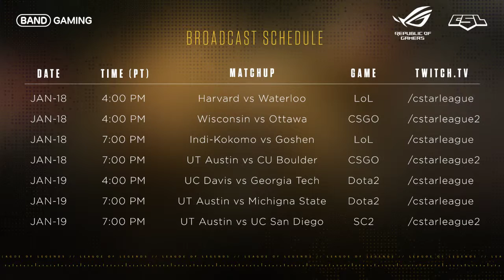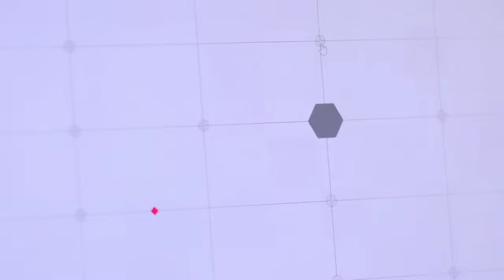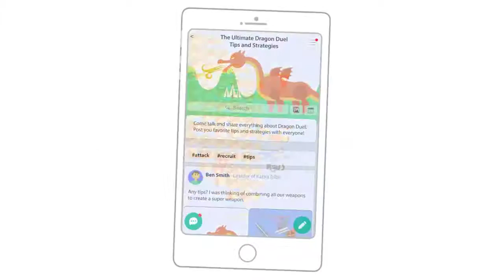ULoL Campus Series: CSU Fullerton(1-0) vs UC Riverside(0-1) - Game 1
ULoL Campus Series: CSU Fullerton(1-0) vs UC Riverside(0-1)